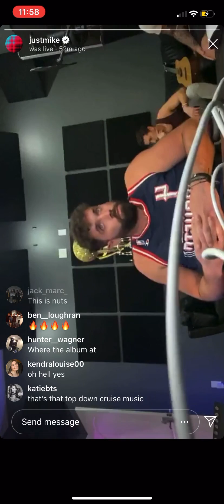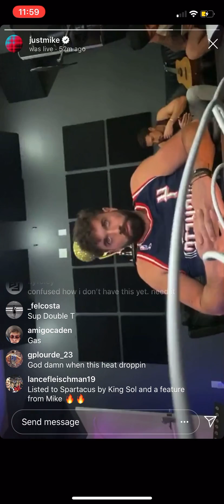Life got crazy -MIKE.